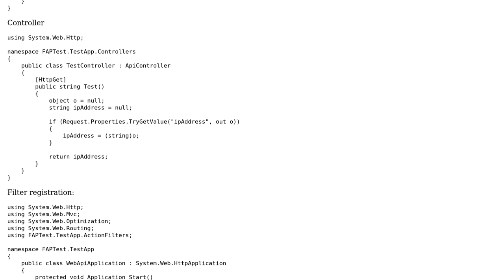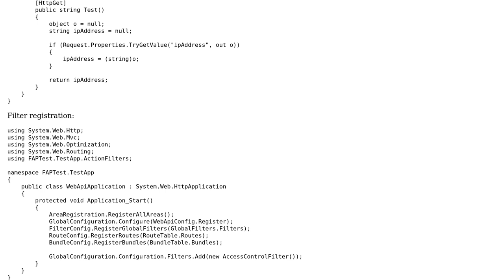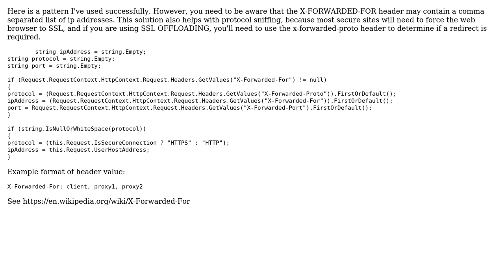Get host ip address behind load balancer or without lb (2 Solutions!!)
Get host ip address behind load balancer or without lb

With thanks & praise to God, and with thanks to the many people who have made this project possible! | Content (except music & images) licensed under CC BY-SA | Music | Images & others | With thanks to user Mark At Ramp51 user BWA user 200_success and the Stack Exchange Network Trademarks are property of their respective owners. You are responsible for your own actions.